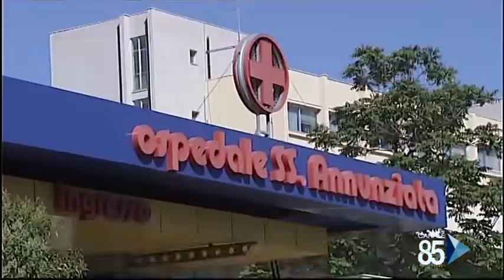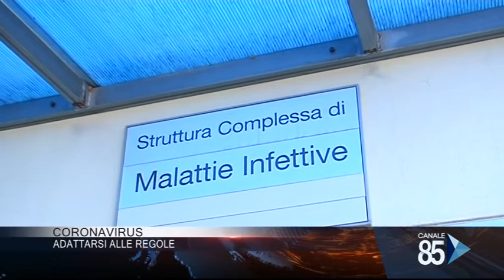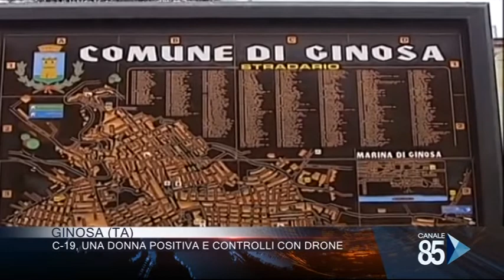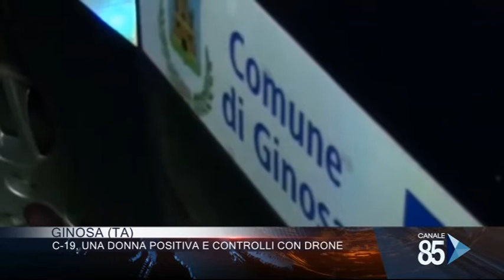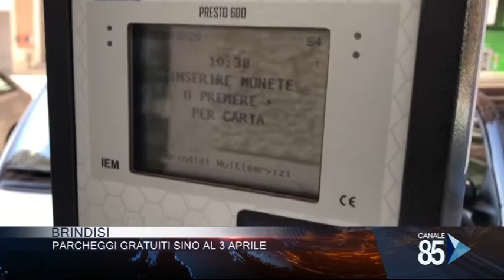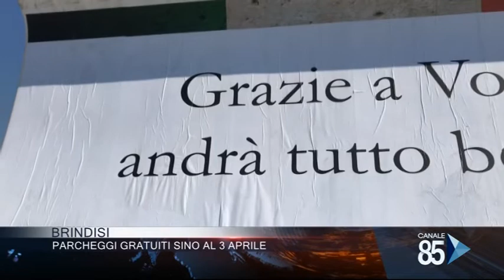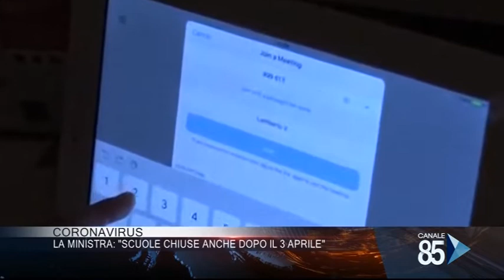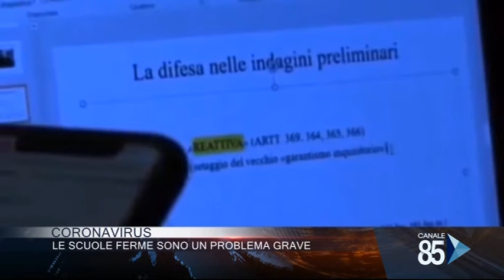85 News 2^ edizione del 20 Marzo 2020